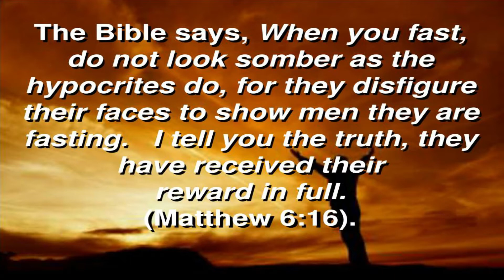Prayer and Fasting | GCI Ptr. Linda Santos